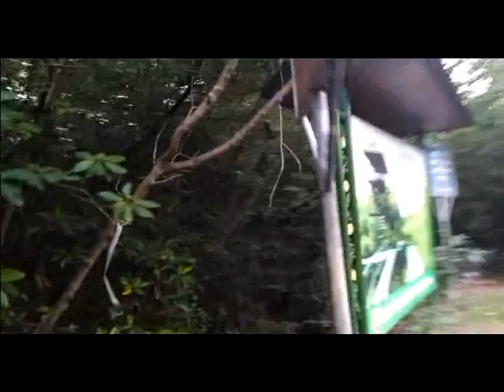Jalan-jalan di Hutan Mangrove Badung - Bali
Kami Perpus Genk yang ada di Bali lagi jalan-jalan ke hutan mangrove :D Badung, 14 Oktober 2015